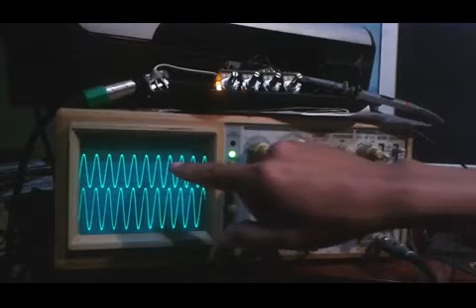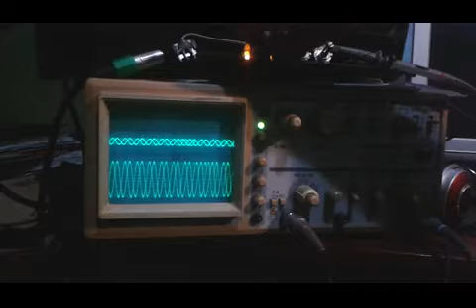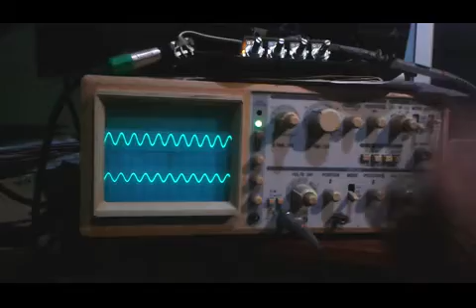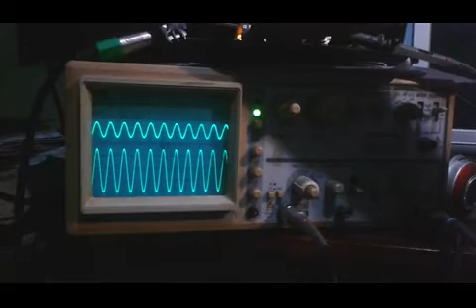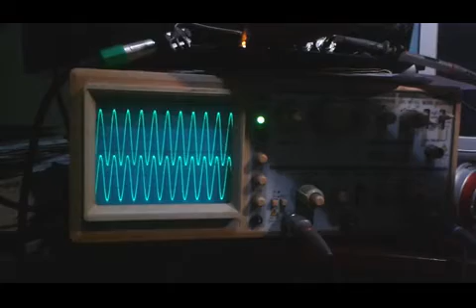Test Kit Mono Audio Auto Compressor E8P bag 2A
Pengetesan pada frekuensi 1 kHz. Suply tegangan 12 Volt.